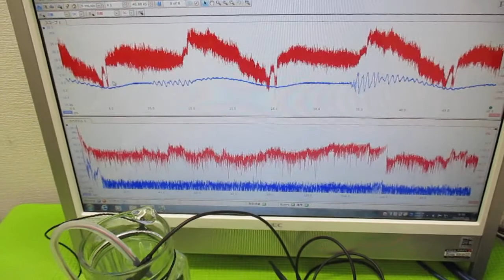音と超音波の組み合わせを利用した超音波制御 ultrasonic-labo